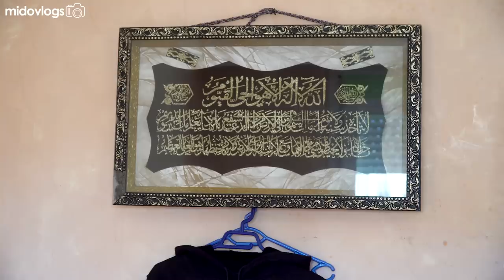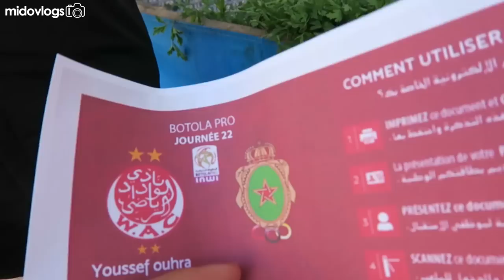VLOG CLASSICO WAC vs FAR - 💥 تشجيعات جنونية وكراكاج خيالي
wydad ac
wydad à paris
wydad botola
wydad but
wydad berrechid
wydad botola 18
wydad botola 2019
wydad botola 17
wydad best moments
wydad blood brothers
wydad champions league 2019
winners 2005 album
winners 2005 3aychin m3aha dima
winners 2005 jawkom wlad lcurva nord
winners 2005 jina lyouma jina lyoum
winners 2005 amigo
winners 2005 reaction
winners 2005 amana
winners 2005 music
winners 2005 wydadi matador
winners 2005 قلب حزين
winners 2005 live
winners 2005 ambiance 2019
winners 2005 botola 20
winners 2005 belkhouja
winners 2005 coerenza e mentalita
winners 2005 verdict
winners 2005 amour eternel
winners 2005 jugador 12
winners 2005 lmesjoun
winners 2005 nasi7a
winners 2005 nhar deplacement
winners 2005 lmer7oum
winners 2005 curva bombardé
wac vs far winners 2005 craquage
wac 3-0 far
wydad 3-0 asfar
wydad 3-0 far
wac 3-0 asfar
الوداد
الجيش الملكي
الوداد الرياضي
الوداد البيضاوي
الوداد مباشر
الوداد مباشرة
الوداد بث مباشر
الوداد live
ملخص مباراة شباب بلوزداد و الوداد الرياضي بابابا جنون الشوالي ضربة جزاء واضحة
مستجدات الوداد
ماتش الوداد اليوم
مباراة الوداد اليوم
مقابلة الوداد اليوم
الوداد مباشر اليوم
مباراة الوداد مباشر
الجيش الملكي اليوم
الجيش الملكي مباشر
الجيش الملكي مباشرة
الجيش الملكي بث مباشر
الوداد اليوم بث مباشر
الوداد البيضاوي مباشرة
موعد مباراة الوداد اليوم
توقيت مباراة الوداد اليوم
الوداد البيضاوي اليوم
الوداد البيضاوي مباشر
الوداد البيضاوي مباشر الآن
الوداد الجيش الملكي
الجيش الملكي الوداد
الوداد و الجيش الملكي
الوداد والجيش الملكي
الوداد ضد الجيش الملكي
الوداد × الجيش الملكي
الجيش الملكي و الوداد
الجيش الملكي والوداد
الجيش الملكي ضد الوداد
الجيش الملكي × الوداد
الوداد البيضاوي و الجيش الملكي
الوداد البيضاوي والجيش الملكي
الوداد البيضاوي ضد الجيش الملكي
الوداد الرياضي و الجيش الملكي
الوداد الرياضي والجيش الملكي
الوداد الرياضي ضد الجيش الملكي
مباريات اليوم بث مباشر
مباريات دوري أبطال افريقيا
الوداد والجيش الملكي اليوم
بين سبورت بث مباشر الوداد
بي ان سبورت بث مباشر الوداد
بث مباشر الوداد والجيش الملكي
الوداد والجيش الملكي بث مباشر
مباراة الوداد والجيش الملكي اليوم
مقابلة الوداد والجيش الملكي اليوم
ماتش الوداد والجيش الملكي اليوم
مباراة الوداد والجيش الملكي مباشر
موعد مباراة الوداد والجيش الملكي
توقيت مباراة الوداد والجيش الملكي
الوداد والجيش الملكي اليوم بث مباشر
مباشرة الوداد ضد الجيش الملكي اليوم
مباشر الوداد ضد الجيش الملكي اليوم
الوداد والجيش الملكي اليوم مباشرة
ملخص مباراة الوداد والجيش الملكي اليوم
نتيجة مباراة الوداد والجيش الملكي اليوم
أهداف مباراة الوداد والجيش الملكي اليوم
مباراة الوداد والجيش الملكي اليوم مباشرة
مباراة الوداد ضد الجيش الملكي بث مباشر
مباراة الوداد اليوم دوري ابطال افريقيا 2022
مباراة الوداد مباشرة دوري ابطال افريقيا 2022
مشاهدة مباراة الوداد والجيش الملكي اليوم الوداد ضد الجيش الملكي بث مباشر مباراة الوداد والجيش الملكي مباشر مقابلة الوداد ضد الجيش الملكي مباشرة الان
عصبة الابطال الافريقية
دوري أبطال أفريقيا 2022
عصبة الأبطال الأفريقية 2022

WAC vs FAR
WAC
ASFAR
Wydad
AS FAR
WAC FAR
Wydad FAR
WAC × FAR
Wydad × FAR
WAC vs FAR
Wydad vs FAR
Widad vs FAR
WAC - FAR
Wydad - FAR
WAC vs FAR
Wydad vs FAR
wac live
far live
wydad live
far live
wac mobachir
wac mobachara
wydad mobachir
wydad mobachara
far en direct
wac en direct
wydad en direct
wac mobachir
wac mobachara
asfar aujourd'hui
match far aujourd'hui en direct
wac aujourd'hui en direct
wydad aujourd'hui en direct
far vs wac live
far vs wydad dn direct
far vs wac aujourd'hui
match wac vs far live
match wydad vs far live
match wac vs far en direct
match wydad vs far en direct
match wac vs far aujourd'hui
match wydad vs far aujourd'hui
match en direct aujourd'hui
kora live بث مباشر
bein sport live بث مباشر
kora live بث مباشر bein sport
bein sport 1 الان live مباشر
bein sport en direct aujourd'hui
arryadia tv
arryadia tv live
arryadia tv بث مباشر